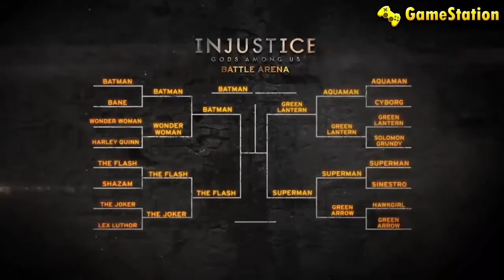injustice -batman vs flash انجيستيس باتمان ضد فلاش